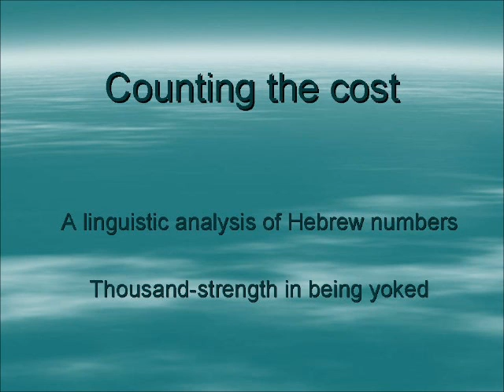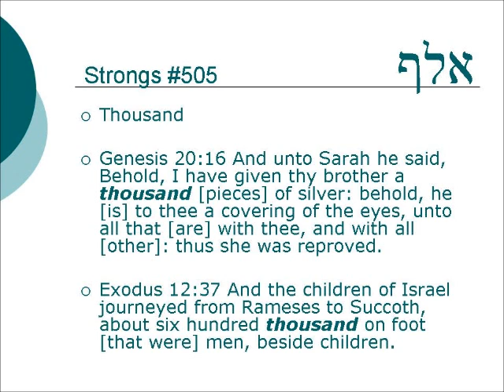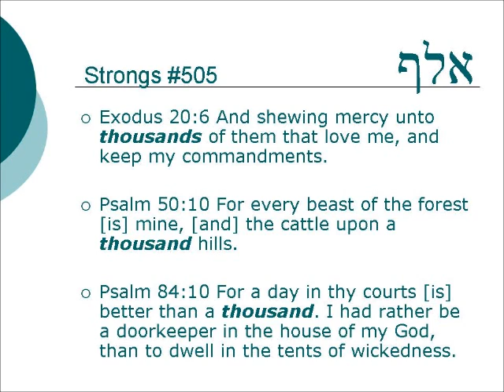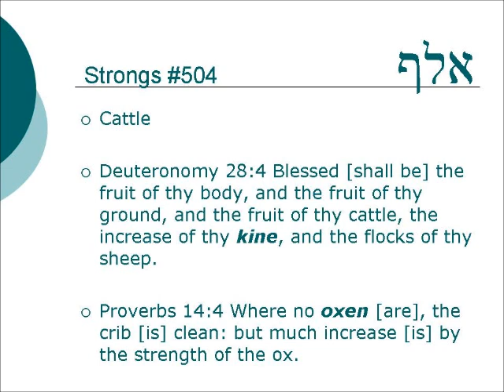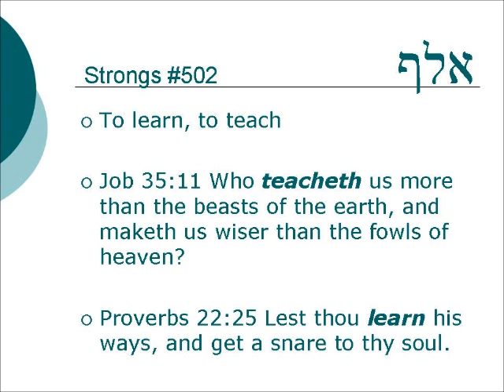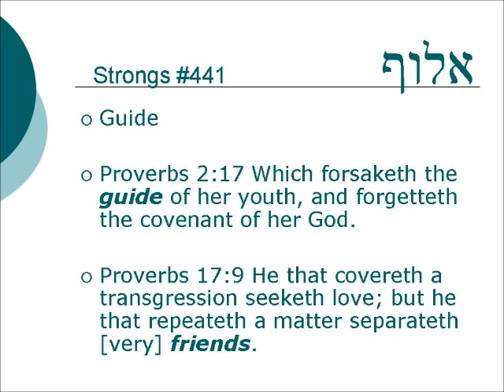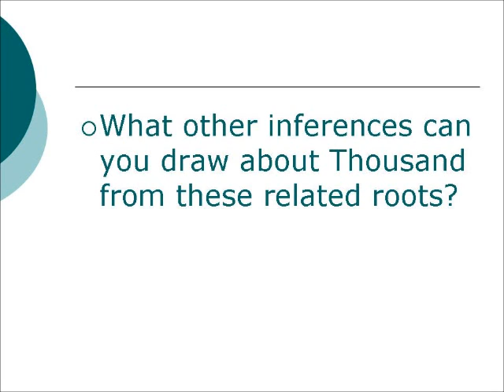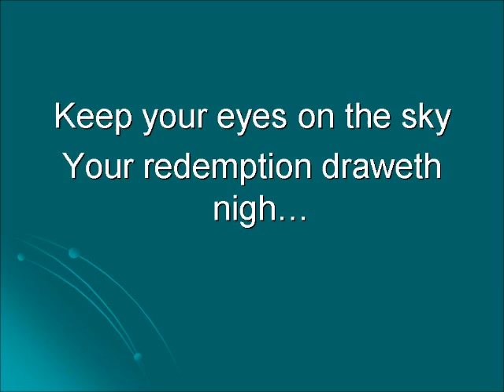Counting the cost-Thousand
A linguistic analysis of the Hebrew number thousand